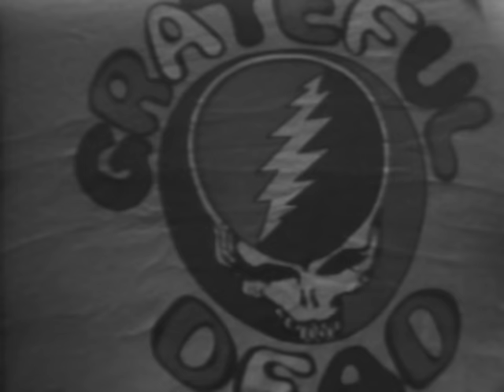Grateful Dead - Help On The Way / Slipknot / Franklin's Tower / The Music Never Stopped - 6/19/1976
Recorded 6/19/1976 - Capitol Theatre (Passaic, NJ)

Copyright Bill Graham Archives